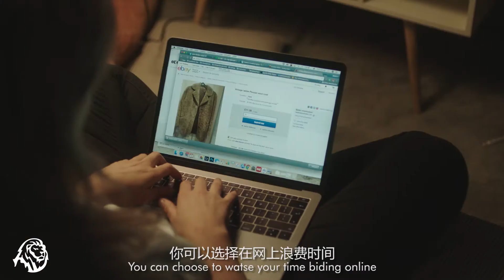Yoze Investment Group International Campaign Commercial | Madein+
Proudly present the very first Made In London Commercial in the beginning of 2018 for the expanding financial company based in China - Yoze Investment Group.
It's made to match the company's value and marketing direction, and has been played on their annual meeting,

Producer - Eric Cui, Zhe Zhang, Angella Davenport
Director - Eric Cui
DOP - Colm O'Rourke
Focus Puller - Beau Scott
Voice Over - Scott Temple
Subtitle - Arry Zhong

Massive thanks to all of the actors who have been performed exquisitely in this short commercial.
Office worker - Adam Roberts
Sportsman - Robin Dobler
Business Owner - Scott Temple
Designer 1 - Julia Jessica Kinnear
Designer 2- Ausrine Olivia Grikauskatie
Designer 3 - Josh Barrientos
Fashion girl - Nancy Elizabeth Morris
VIP Guest - Jack Armstrong
High-end restaurant Waitress - Tara Kirsty Sumner
Man Lives Alone - Mark Mchugh

Special thanks to the support of Headbox for the meeting room,
Stay City Apartment Hotel for the modern apartment,
and the Bike Shed for the High-end restaurant.
Also thanks to Zhe Zhang, Ethan Wong and Judy for all of your full support